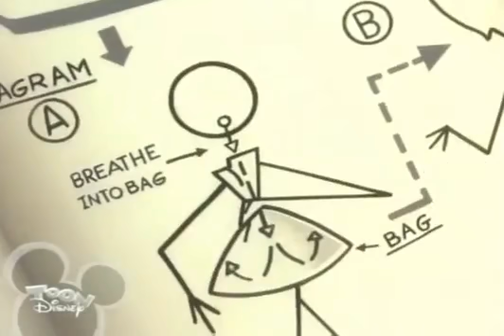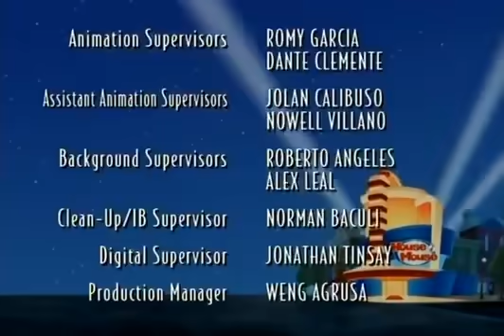Disney's House of Mouse Season 3 Episode 16 House of Magic!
Daisy pressures Mickey into letting her perform on stage as she always wanted to do. When her magic gig results in first the entire audience and then later, the very building itself disappears! With the predicament Mickey and the gang are faced with Jaffar shows up and Mickey strikes a bargain to get the House of Mouse back but will it work?